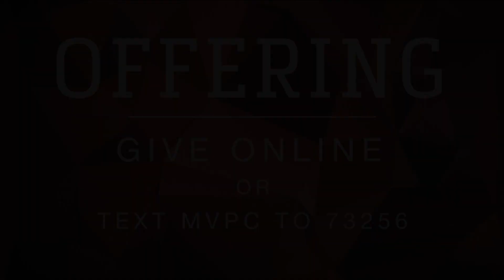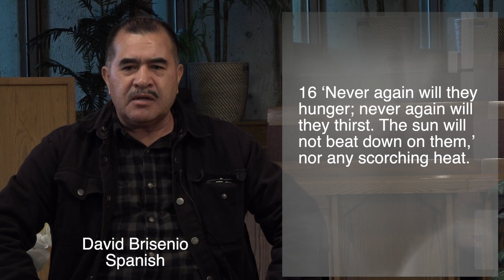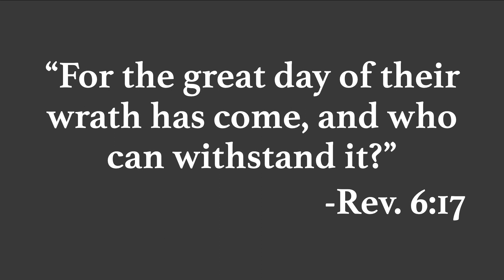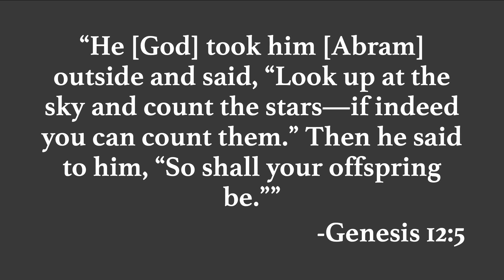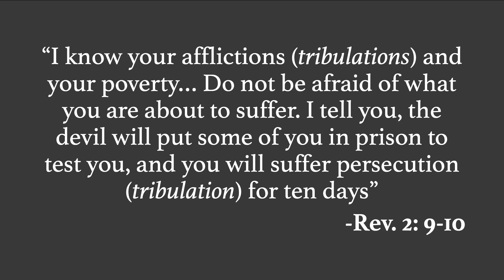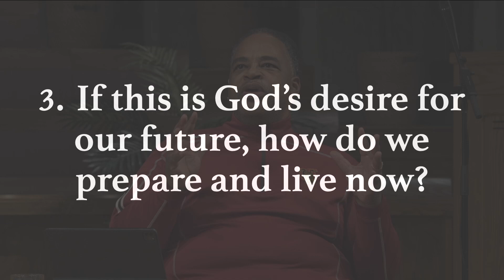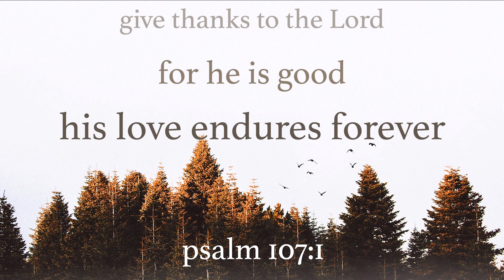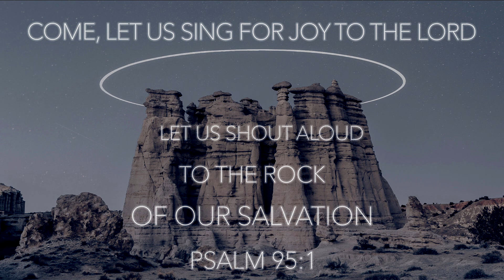MVPC Worship 2 21 21